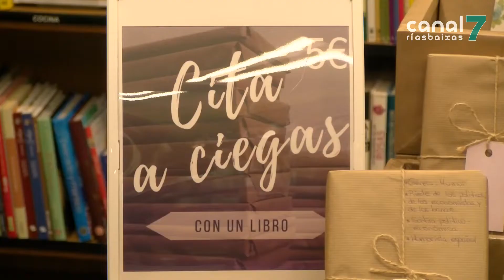A Libraría Cao propón ‘citas a cegas’ con medio cento de libros que buscan lector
Unha cita a cegas cun libro. Esta é a orixinal proposta da Libraría Cao, na rúa Sarmiento de Pontevedra. Medio cento de obras agochan o seu título para evitar calquera prexuízo no lector, que terá que escoller baseándose nunhas poucas pistas sobre a historia. Todo para evitar que se xulgue aos libros pola súa portada.